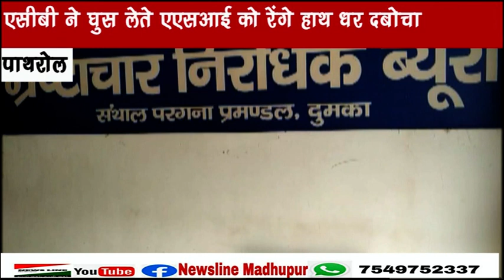रंगे हाथ घूस लेते एसीबी के हत्थे चढ़ा एएसआई